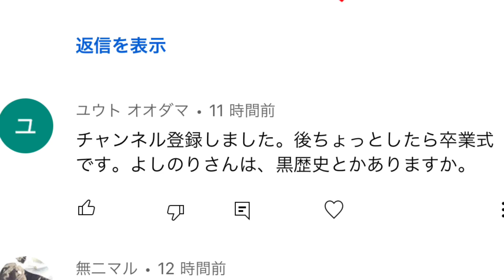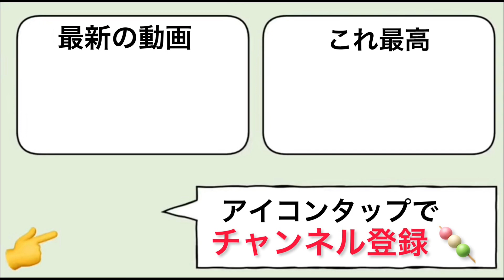環境武器不屈にみんなの分も倍返しよ❤️ (緊張時の対処法付き)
3つの武器世界ランカー

FOVMAX